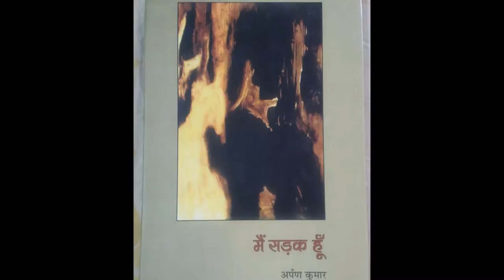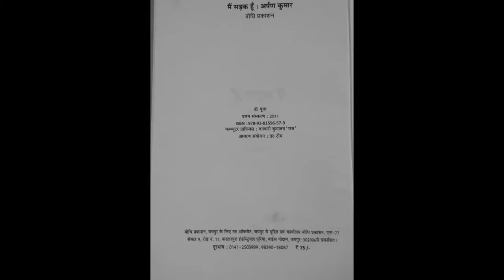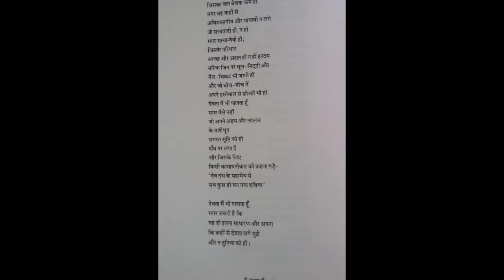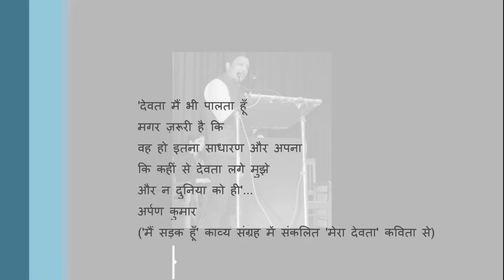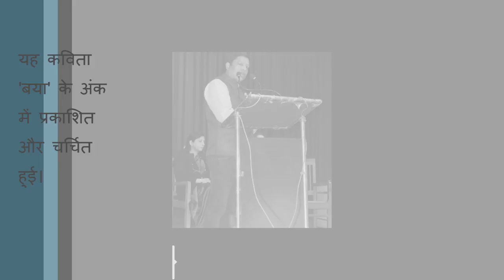Arpan Kumar's poem 'Mera Devata'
अर्पण कुमार की कविता 'मेरा देवता', वर्ष 2011 में बोधि प्रकाशन, जयपुर से प्रकाशित उनके दूसरे काव्य-संग्रह 'मैं सड़क हूँ' से...